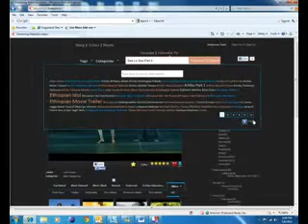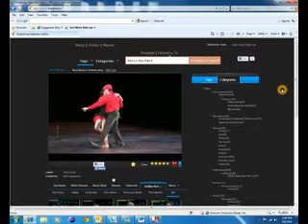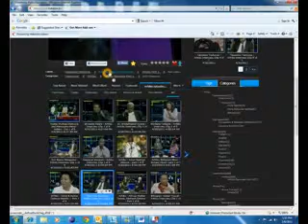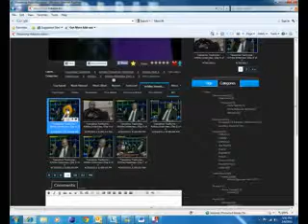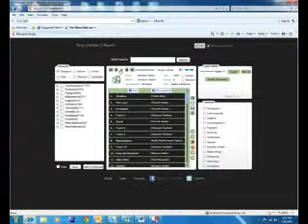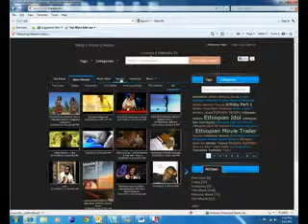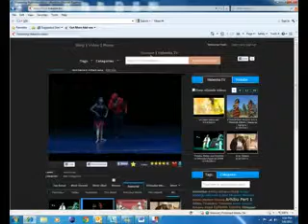Habesha TV Copy